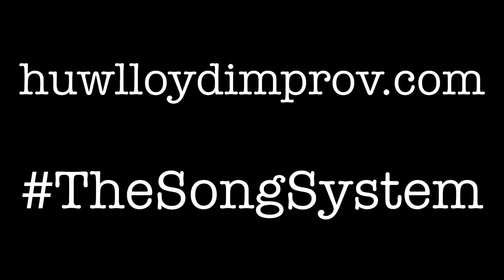Ambient Contrabass Clarinet 2: Unsubtle Whisperings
From after recording the full demo video, January 1st 2021...

contrabass clarinet - intramic - grand canyon - nightsky - notepad 5 - zoom h2